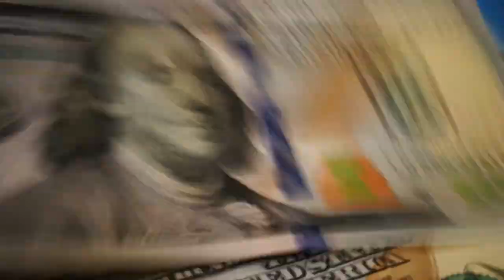FREE Curren$y x Larry June x Cardo Type Beat "Orange Planes"